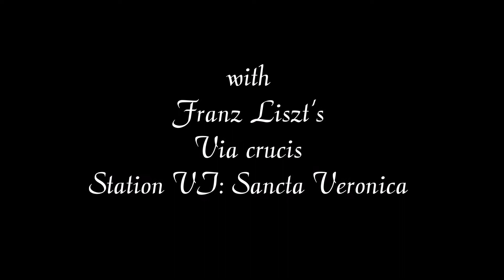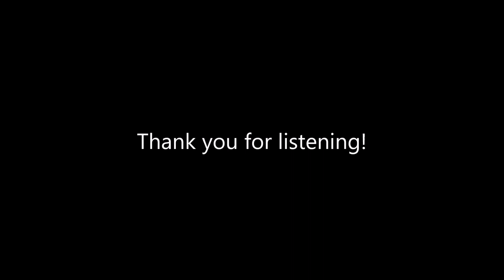O Sacred Head Now Wounded & Franz Liszt's Via Crucis | Original Piano Arrangement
First of all, I am so, so very sorry for not doing more videos/recordings. My microphone broke and I haven't gotten a new one yet.

However, here is a new piece that I literally just threw together two days ago. I was listening to F. Liszt's Via Crucis having come across it during research for a history essay and noticed that it was the same tune to O Sacred Head Now Wounded. I went onto imslp.org and got the sheet music for Station VI; Sancta Veronica and made up the arrangement. I hope you enjoyed it!

My apologies for the not-so-very-great recording quality. It's all I can do at this moment.